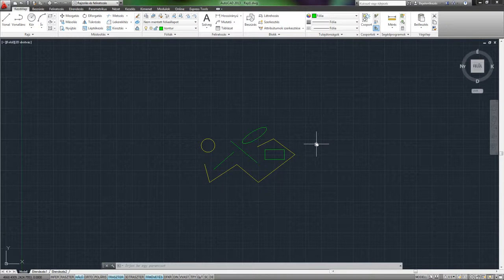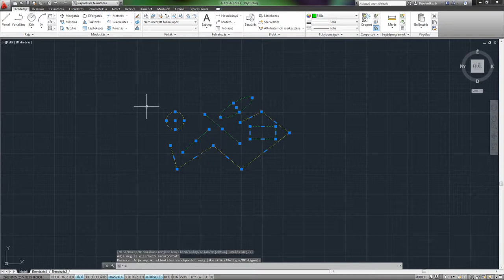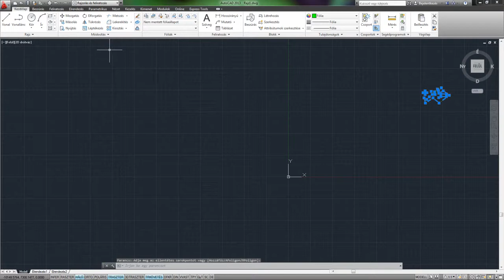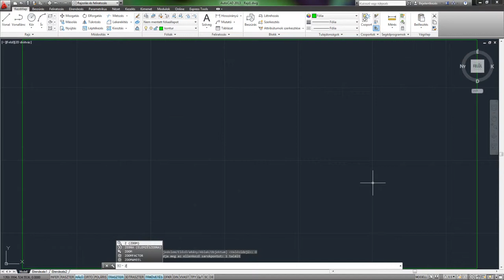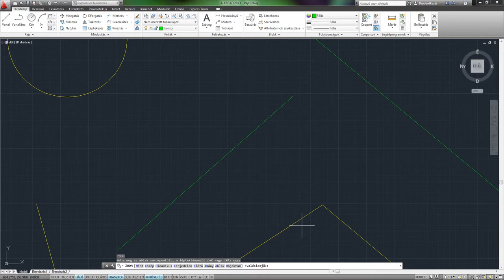AutoCAD 2013 SHOT - Zoom eszközök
A ZOOM parancs segítségével növelni vagy csökkenteni tudjuk az aktuális nézetablakban látható nézet látszólagos méretét. A ZOOM használatának eredményeképp nem változik meg a rajzbeli objektumok abszolút mérete. A parancs csak a nézet nagyítását módosítja.